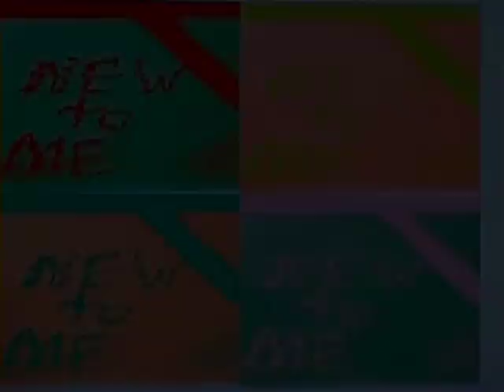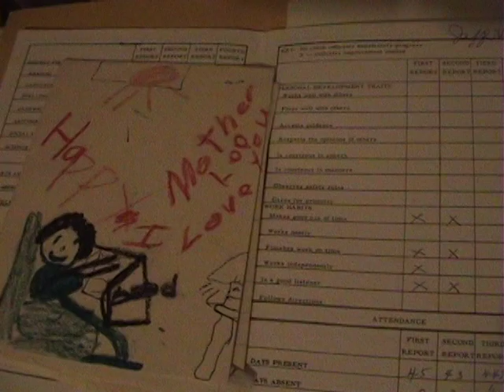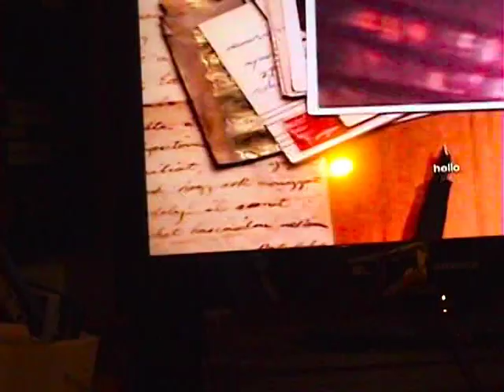NEW TO ME